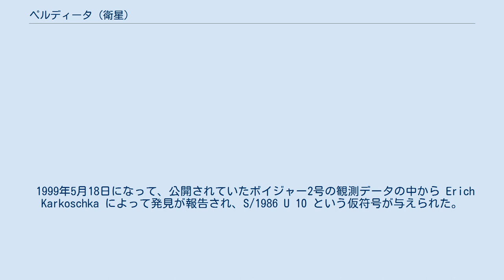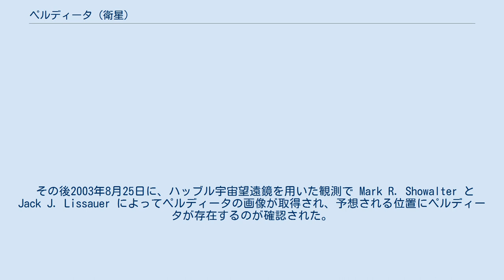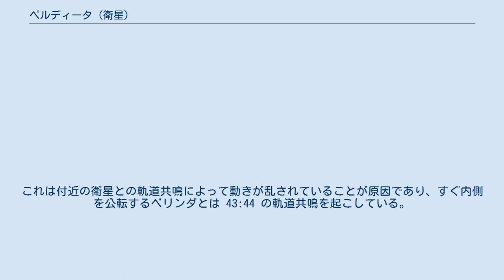ペルディータ (衛星)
ペルディータ (Uranus XXV Perdita) は、天王星の第25衛星である。
 ペルディータの発見の経緯は若干複雑である。
ペルディータの最初の画像は、1986年1月18日にボイジャー2号が天王星をフライバイした際に撮影されていたが、10年以上にわたって新しい衛星であるとは認識されないままであった。
 1999年5月18日になって、公開されていたボイジャー2号の観測データの中から Erich Karkoschka によって発見が報告され、S/1986 U 10 という仮符号が与えられた。
発見報告が1999年であるにも関わらず仮符号に「1986」と付いているのは、発見の元になった画像が撮影されたのが1986年だからである。
しかし、この時にはペルディータの実在を確認する画像が撮影できなかったため、2001年にこの「新発見」は却下されていた。
 その後2003年8月25日に、ハッブル宇宙望遠鏡を用いた観測で Mark R. Showalter と Jack J. Lissauer によってペルディータの画像が取得され、予想される位置にペルディータが存在するのが確認された。
この観測では、1986年に同じくボイジャー2号で発見されたもののその後検出が確認されていなかったオフィーリアも再発見されている。
 上記の通り、発見報告後には S/1986 U 10 という仮符号が与えられた。
その後2005年12月29日に、ウィリアム・シェイクスピアの戯曲『冬物語』のレオンテスとハーマイオニーの娘に因んで命名され、Uranus XXV という確定番号が与えられた。
 ペルディータは、測光的特徴や軌道要素がよく似たビアンカ、クレシダ、デズデモーナ、ロザリンド、ポーシャ、ジュリエット、ベリンダ、ジュリエットとともに、ポーシャ群を形成している。
ペルディータの幾何アルベドは 0.08 と測定されている。
 ペルディータの軌道は、ベリンダとパックの軌道の間にある。
ハッブル宇宙望遠鏡での観測により、ペルディータの天王星の周りでの公転運動はケプラーの法則からずれていることが分かっている。
これは付近の衛星との軌道共鳴によって動きが乱されていることが原因であり、すぐ内側を公転するベリンダとは 43:44 の軌道共鳴を起こしている。
またロザリンドとは 8:7 の軌道共鳴に近い関係にある。